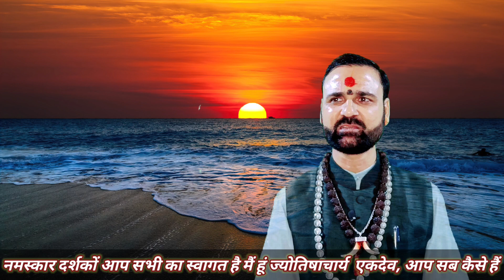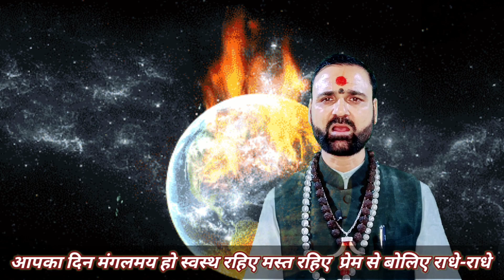Makar Sankranti 2024 || मकर संक्रांति 2024 राशि अनुसार करें उपाय | मेष राशि से मीन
मकर संक्रांति के शुभ अवसर पर गंगा स्नान और दान पितरों का तर्पण  करने से पितृ शांति होते हैं शनि ग्रहों की पीर शांत होता है आप राशि अनुसार से अपना दान पूर्ण करें
AcharyaaekdevS
J. R. Mahatre Marg Juhu Mumbai
Mumbai 400049
maharastra . India
माँ कामाख्या माँ तारा पूजा कन्या पूजन अनुष्ठान के लिये सहयोग करे..
SB-AC. NAME- AEKDEV R. S
BRANCH- JUHU. MUMBA (WEST)
UPI-
acharyaaekdev@oksbi
PAYTM- GPay  -
Services:
 Jyotish : Vedic Astrology KP BNN Lalkitab Agasteh Nadi Skills : Dowser Aura Scanner Chakkra Balance Vastu : Astro Vastu  Residential Vastu Commercial Vastu Industrial Vastu Spritiual Vastu Numerologist Palmistry  Face Reading
vedic astrology daily horoscope
Acharya Aekdev s horoscope for today astrology for beginners horoscope 2023 horoscope today
jyotish vedic astrology for beginners horoscopes sagittarius horoscope for todaybAcharya Aekdev S astrology Acharya Aekdev S channel astrology Aekdev sagittarius horoscope towday Astrology forecast astrology
the astrology podcast austin coppock horoscope astrology podcast venus retrograde astrology with heather
venus retrograde in leo  capricorn  gemini  taurus  pisces  aquarius aries libra sagittarius virgo heather eland weekly astrology heather astrology jupiter in taurus full moon astrology
october astrology monthly horoscope
monthly astrology june astrology
north node in aries south node in libra solar eclipse 2023 libra solar eclipse
astrology this week weekly horoscope
 horoscope virgo weekly horoscope leo weekly horoscope
aries weekly horoscope taurus weekly horoscope astrology scorpio weekly horoscope libra weekly horoscope cancer weekly horoscope sagittarius
daily horoscope capricorn aquarius field of study weekly horoscope November 2023 January weekly horoscope taurus weekly horoscope2024 weekly horoscope 2024 aries taurus
makar sankranti 2024 rashi anusar
Best astrologervAcharya Aekdev s
makara rashi 2023
makara rashi shani
makara rasi 2024
makara rasi 2024 telugu
makar 2024
Acharya Aekdev S 2024
makar rashi 2024
makar rashi 2023 bangla
makar rashi 2023 to 2025
2024 makar rashi
2023 makar rashi odia
2023 makar rashi rashifal
makar sankranti 2024
vrischika rashi 2022 ugadi panchangam Acharya Aekdev S
makar sankranti 2022 usa
makar rashi santan yog 2023
makar rashi 2023 odia AstroAekdevs
makar rashi 2023 in english
Makar Sankranti 2024 || मकर संक्रांति 2024 राशि अनुसार करें उपाय | मेष राशि से मीन Makar sankranti viralvedio